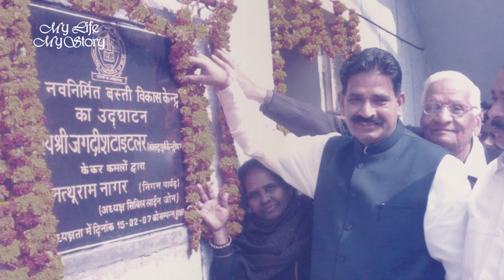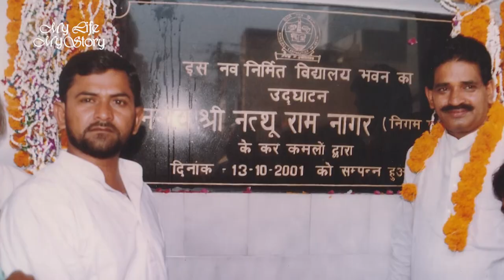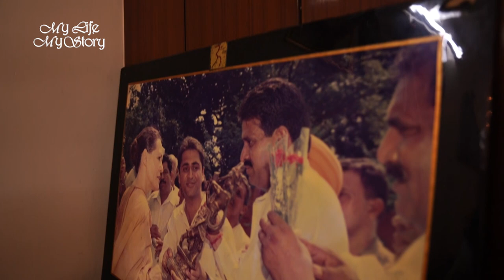MY LIFE MY STORY | NATHURAM NAGAR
A Public Servant | Ex Chariman, MCD | Congress Leader| Nathu Ram |